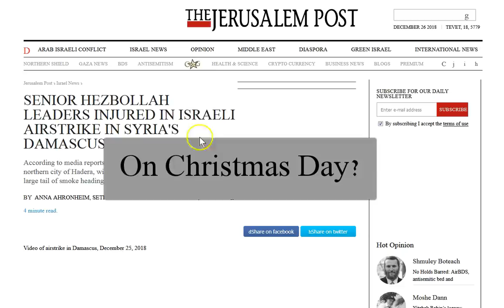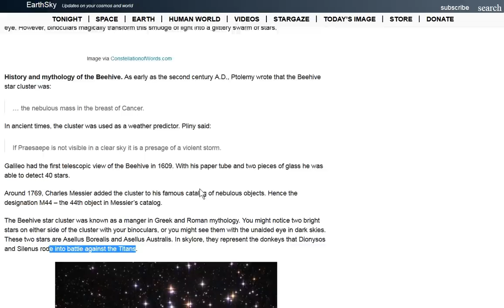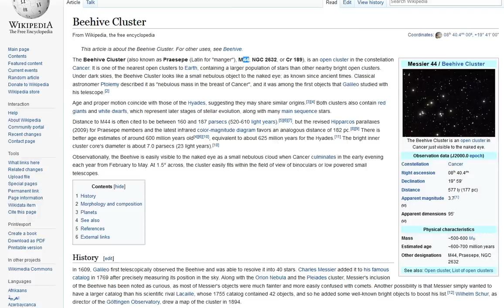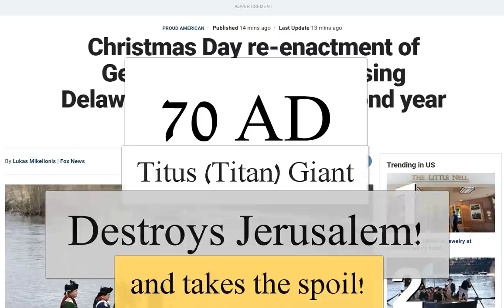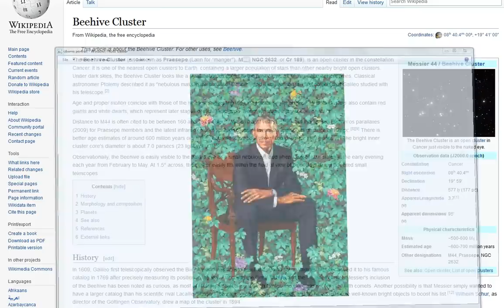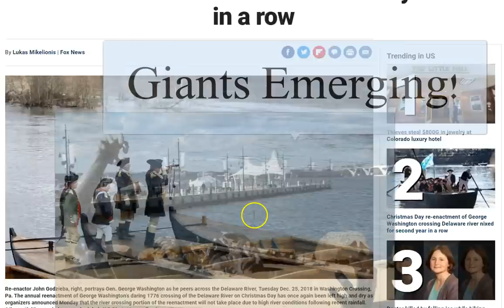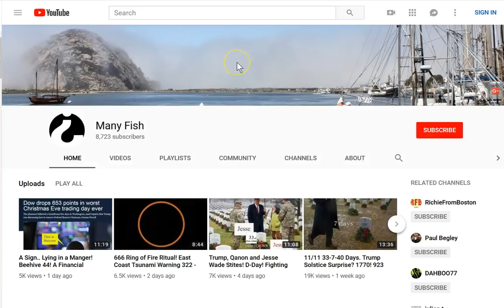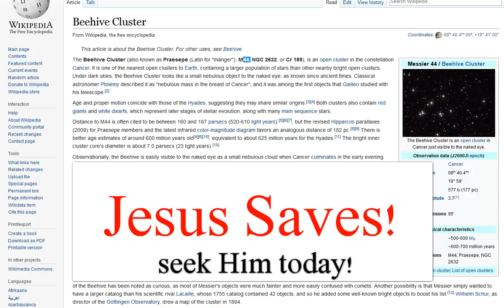Sons of God. Nephelim, Giants, Titans! Before the Flood, and After! Anak. The Awakening!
12/27/18 Giants. I simply have to offload some of this and I hope it makes sense and blesses some one. :) We could look at the Titans of today as the children of Anak. George Washington? Donald Trump? The devil is much smarter than these men, and knows how to deceive. They eat their own to preserve the “knowledge and power” and the world will be consumed with them in the end. You need to understand the war you're in a spiritual war! Without the armor of God you are defenseless against it, period! You can acquire your armor through the Word of God and the Blood of Christ Jesus. Repent= Change the way you thing about this world and what happens when you die, and believe on Jesus! Peace to you all! :)

Amen.